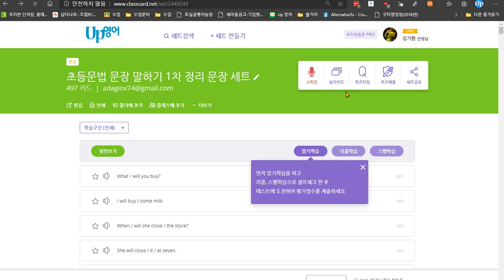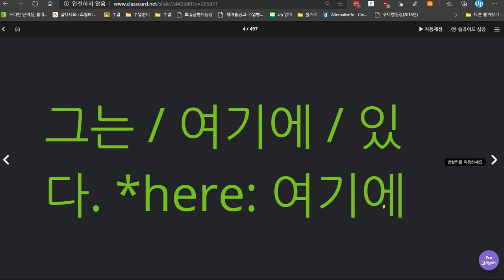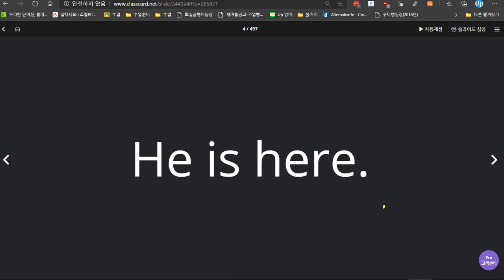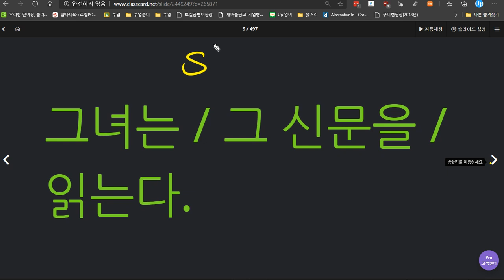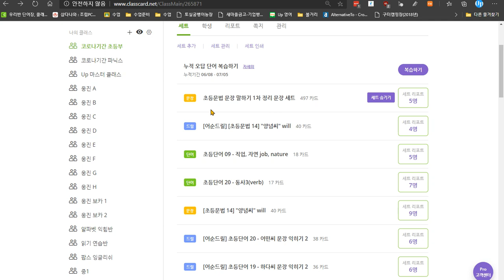김도헌 2020 07 09